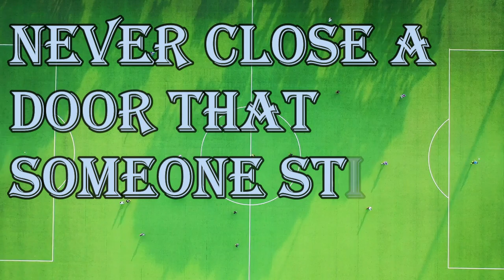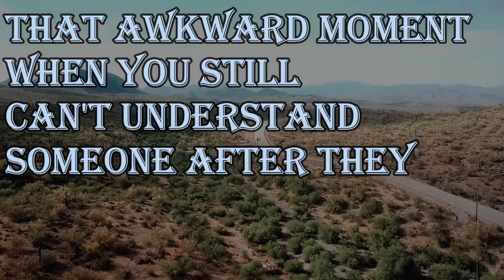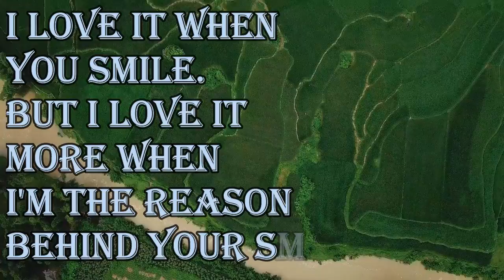Never close a door that someone still holds a key to.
1. Don't worry about hard times because some of the most beautiful things we have in life come from changes and mistakes.

3. I have a lot of time on my hands when I'm wearing two watches.

4. That awkward moment when you still can't understand someone after they've repeated themselves about 4 times.

5. I love it when you smile. But I love it more when I'm the reason behind your smile.

160 Greatest Arnold Schwarzenegger Quotes
100 Greatest One-Liners: Before The Kill
25 great captain jack sparrow quotes
100 Heartbreak quotes compilation
Famous Quotes by Famous People
Promote your channel
10 biggest youtubers